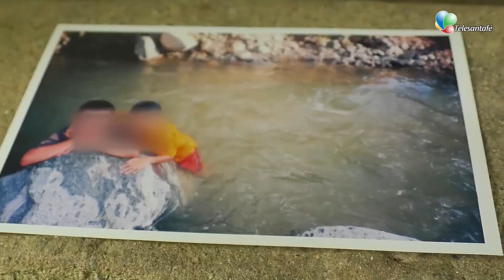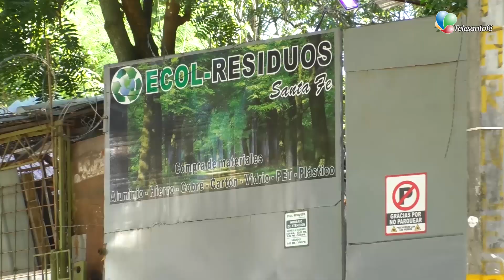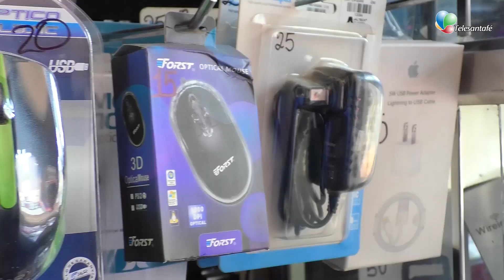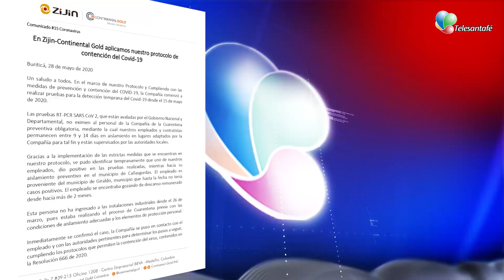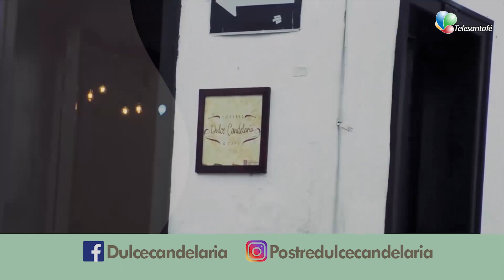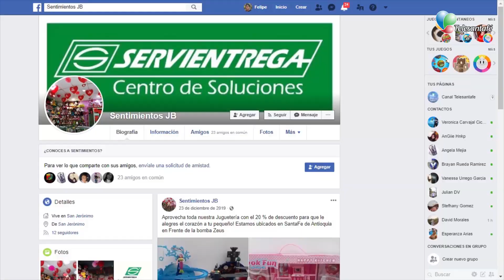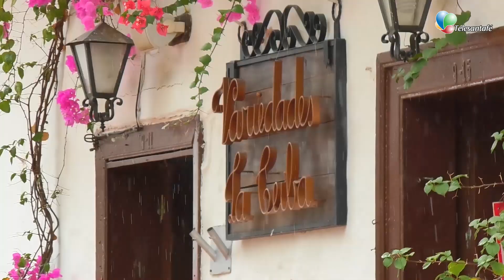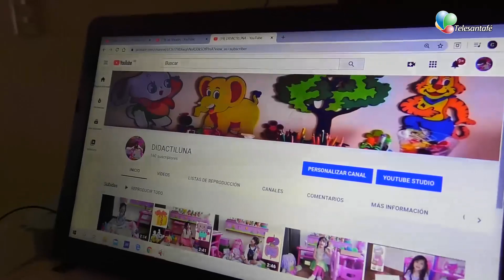TELESANTAFE NOTICIAS 31 DE MAYO 2020